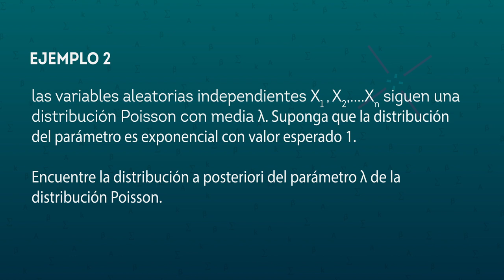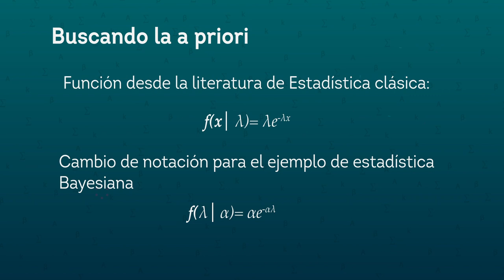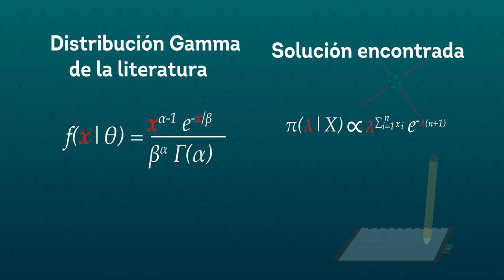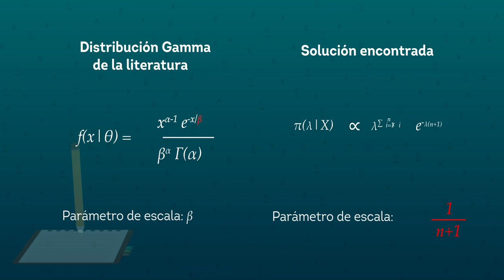Introducción a la estimación de parámetros mediante Estadística Bayesiana - Jhon Vargas - 4/4